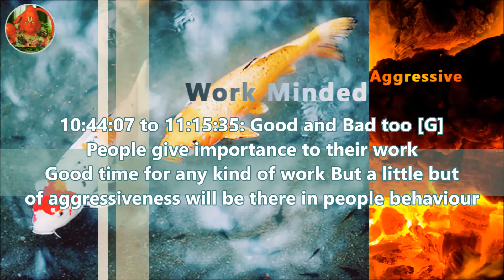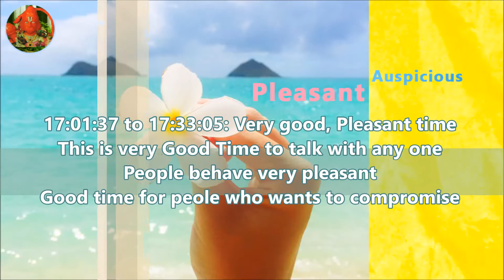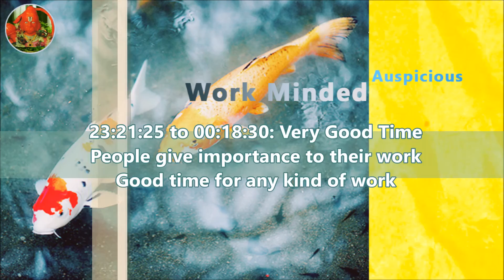"TST" Today's Success Time24 August by Astrology & Vasthu Trainer Nanajee Patnaik 8125899899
Wednesday
August 24

Sunrise @ 06:01
Sunset @ 18:36

06:01:00 to 07:03:55: Bad Time (v)

07:03:55 to 07:35:23:  Very Bad Time (v)
[Avoiding Time] [Heart Leads]

07:35:23 to 08:06:50: Good Time, but be careful [Y]
[Compromise Time] [Heart Leads]

08:06:50 to 09:09:45: Good Time, but be careful [Y]
[Compromise Time] [Lagging]

09:09:45 to 10:12:40: Very Good Time
[Auspicious Time] [Auspicious]

10:12:40 to 10:44:07: Good Time
[Auspicious Time] [Aggressive]

10:44:07 to 11:15:35: Good and Bad too [G]
[Work Minded] [Aggressive]

11:15:35 to 12:18:30: Good Time [G]
[Work Minded] [Fast & Heat]

12:18:30 to 13:21:25: Very Bad time (R) [R]
[Avoiding Time] [Pleasant]

13:21:25 to 13:52:52: Bad time (R) [R]

13:52:52 to 14:24:20: Very Good time
[Auspicious Time] [Mind Leads]

14:24:20 to 15:27:15: Very Good time
[Auspicious Time] [Heart Leads]

15:27:15 to 16:30:10: Bad Time
[Money Minded] [Lagging]

16:30:10 to 17:01:37 Mixed Time
[Money Minded] [Auspicious]

17:01:37 to 17:33:05: Very good time

17:33:05 to 18:36:00: Good Time

18:36:00 to 19:33:05:  Excellent Time
[Beneficial Time] [Fast& Heat]

19:33:05 to 20:01:38:  Excellent Time

20:01:38 to 20:30:10: Very Bad Time (R)
[Avoiding Time] [Pleasant]

20:30:10 to 21:27:15: Bad Time (R)

21:27:15 to 22:24:20: Very Bad Time (V)

22:24:20 to 22:52:53: Very Bad Time (V)
[Avoiding Time] [Lagging]

22:52:53 to 23:21:25: Mixed Time
[Work Minded] [Lagging]

23:21:25 to 00:18:30: Good Time
[Work Minded] [Auspicious]